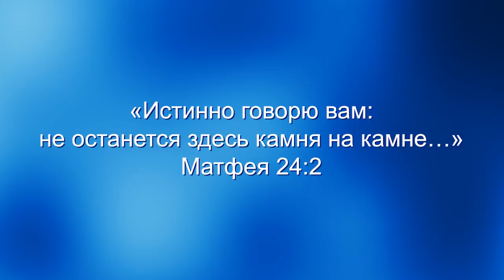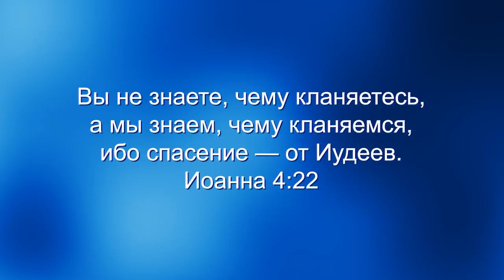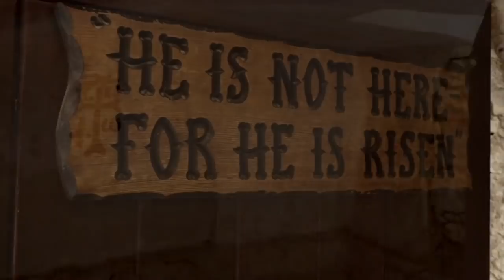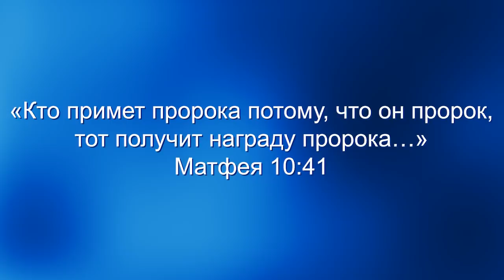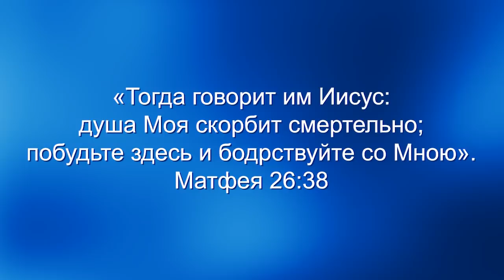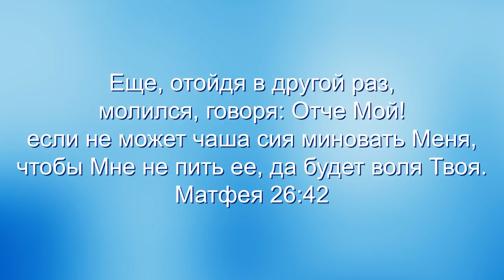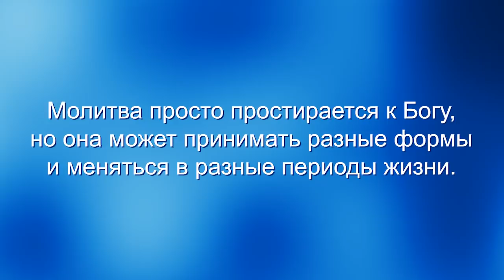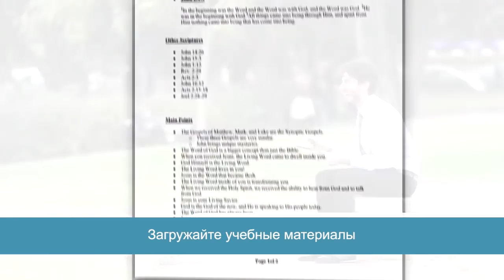Святая земля. Сезон 1. Прямой доступ. «Узнавая еврейского Иисуса» (23)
В этом выпуске раввин Кёрт Шнайдер продолжает серию о Святой Земле и покажет вам очень важные места в Израиле. Вы побываете у Западной стены, у Садовой могилы и в Гефсиманском саду.

Евреи придают Западной стене очень большое значение. Здесь вы увидите ортодоксальных евреев, которые приходят сюда ежедневно, чтобы молиться.

Западная стена это стена, сохранившаяся от храма, который был на Земле во времена Иисуса. Евреи чувствуют невероятную связь с этим местом, потому что только так они могут подобраться близко к Божьему храму.